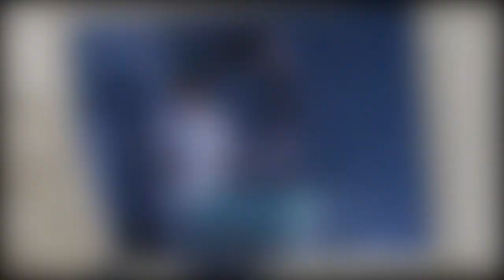De prin stagii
Scoala Postliceala Sanitara Ocrotirea